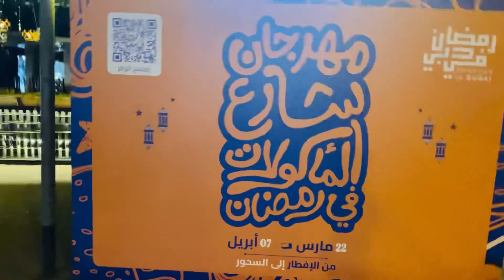Ramadan 30 Day’s Daily Vlogging Challenge ❤️Vlog#15❤️ Important message for all Pakistani😥😥😠